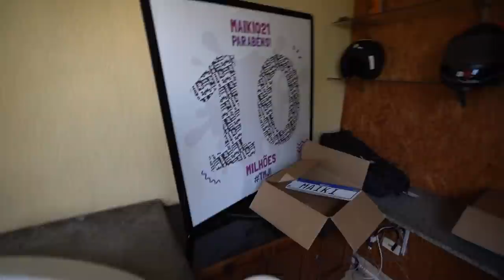DESCOBRI O QUE O LADRÃO ROUBOU DA MINHA CASA ?